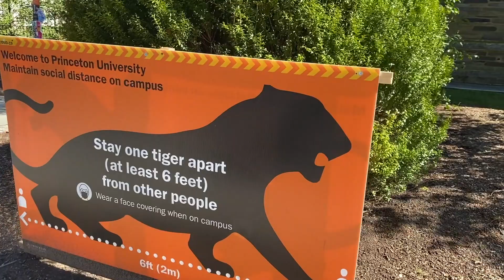On vous fait visiter notre future Université Américaine- PRINCETON -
hey guys,
donc voici une video sur l'université de Princeton ! et non je rigole ce n'est pas ma futur université et à la fin de la vidéo je te montre comment partir à l'université aux USA.

Un mardi sur ma chaine, l'autre sur Bonvoyagefroggy

Aujourd’hui 8ème vidéo

Pour voir la suite va sur la chaine de Bonvoyagefroggy

Blog (je t'explique comment devenir étudiant d'échange et te parle de l'australie)

Pour tes questions sur l'université on se retrouve en commentaire

bisouuuuuus
Subscribbbbbbe
xx